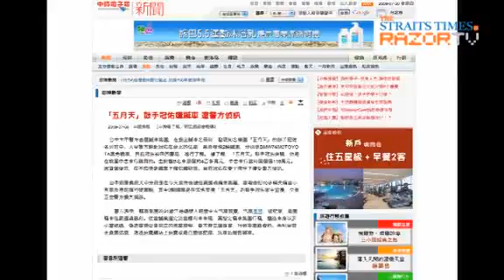RAZORTV Touching on a touchy subject Mayday 五月天 press conference Part 2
Mayday's drummer Guan You is accused of buying two stolen cars. Even though minders warned about broaching the topic, the whacky band dealt with the issue with a sense of humour.

RAZORTV Watch grandpa rock! Mayday 五月天 interview Part 1